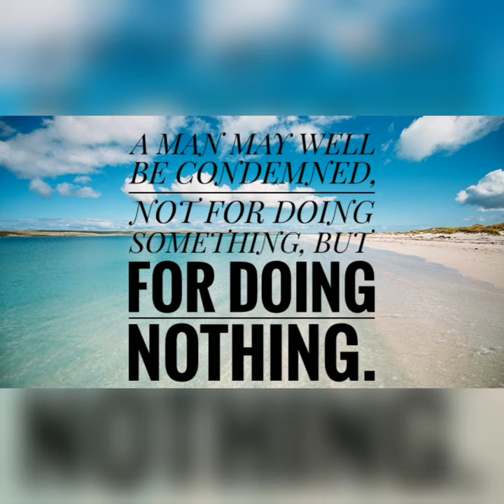Top 5 William Barclay Life Quotes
LIFE QUOTES